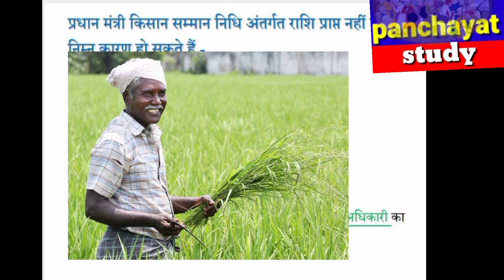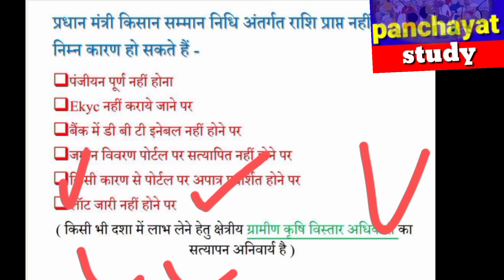किसान पेंशन 2000 रूपए क्यों नही आ रहा || नही आ रहा किसान सम्मान नीधि का पैसा जानिए कारण